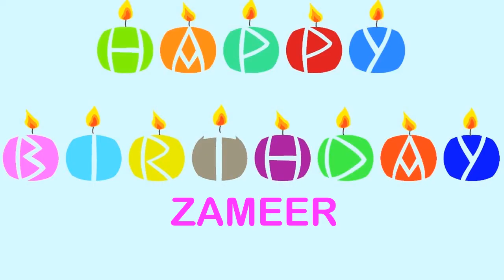Zameer Wishes & Mensajes